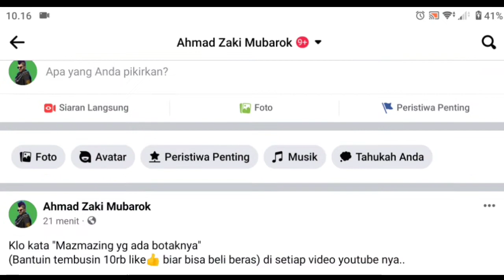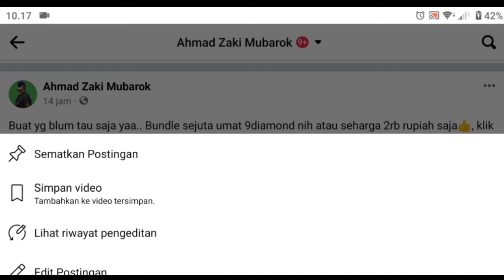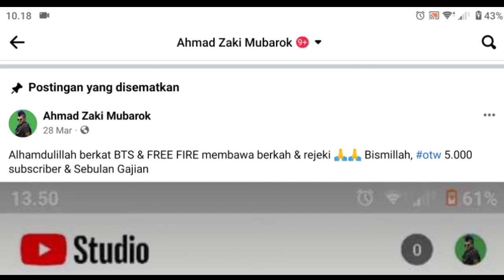Cara Sematkan/Pin Postingan di Profil Facebook | Biar tampil paling atas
Berikut video cara menyematkan postingan atau status facebook agar tampil di bagian paling atas..